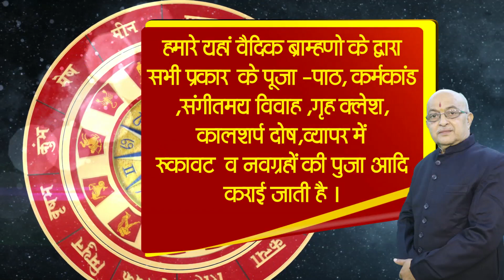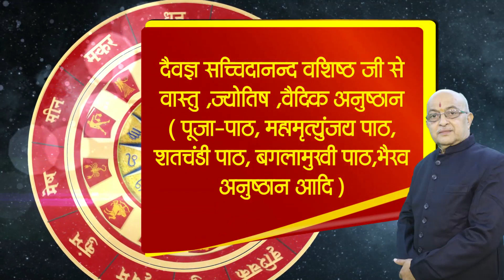Kark Rashi September 2023 | Cancer Horoscope Prediction 2023